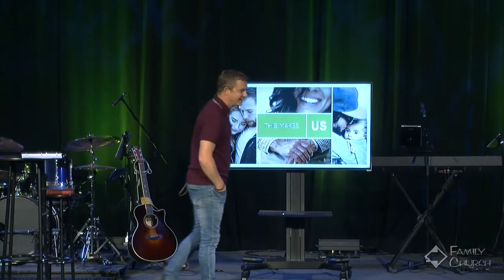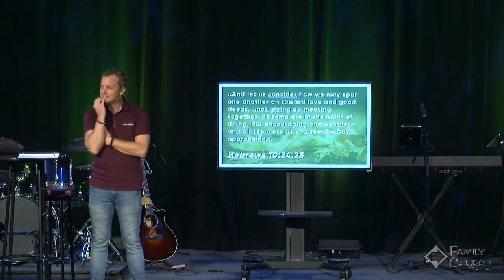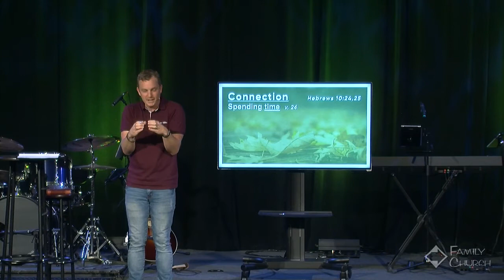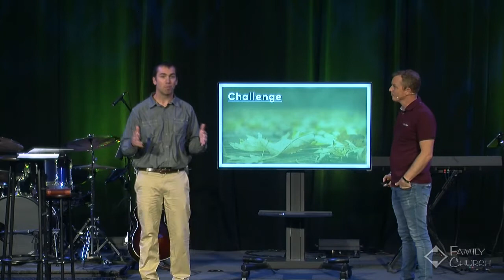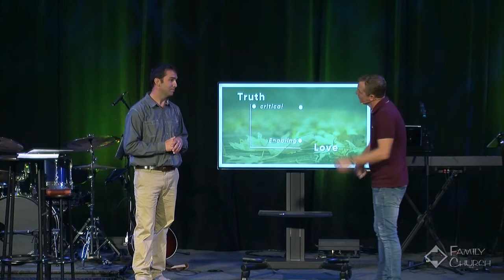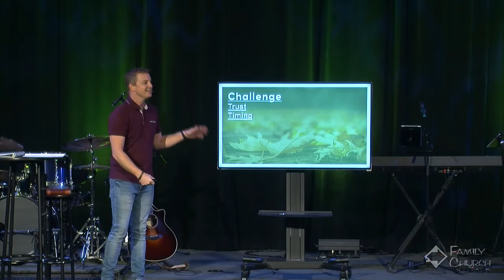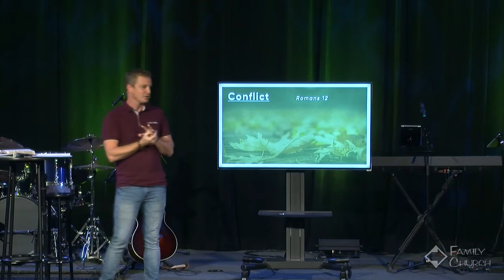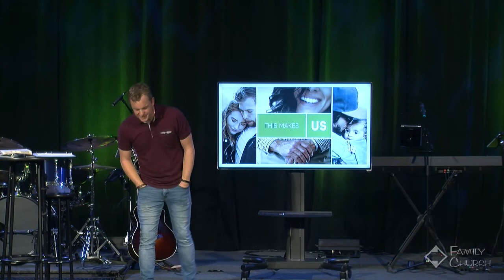Communication Makes Us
This Makes Us Series #4